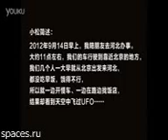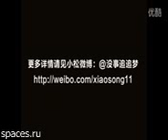Wok vysadka gumanoida spaces ru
иноплонетяны